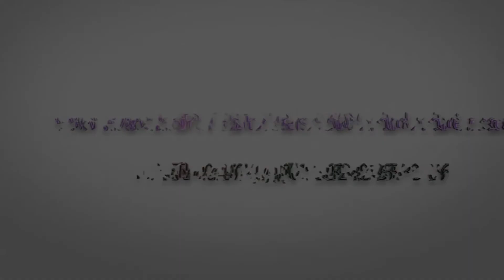Luxury Beds and Mattresses Delivered Worldwide -- Case Study Part 3 of 5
In this five part series, Roger Charles of British Beds Worldwide, demonstrates why British Beds Worldwide have gained a global reputation in delivering luxury beds and mattresses to almost anyway on the planet. Relyon Beds and Hypnos Beds being two of the quality manufactures they deal with.

In this video Roger talks about how British Beds replied to some additional questions relating to a suitable mattress for a Mr G in Switzerland.

Hypnos has been manufacturing luxury handmade beds using traditional methods for over four generations and is renowned around the world as the expert in handcrafted deep pocket sprung beds (known in the USA as box-springs). Proud holders of the Royal Warrant of H.M. Queen Elizabeth II, Hypnos places the elements of quality and comfort above all else.

We also have the Royal Heritage Collection comprises six hand-made pocket-sprung mattresses of the highest specifications in at least two personalised spring-tensions, four differently specified sprung-edge divan-bases, six beautiful new bold headboard designs, 24 luxurious new fabrics and three storage options. This means there are over 20,000 permutations from which you can design your own "best bespoke bed in the world".  And we at British Beds Worldwide are eager to help you do it.